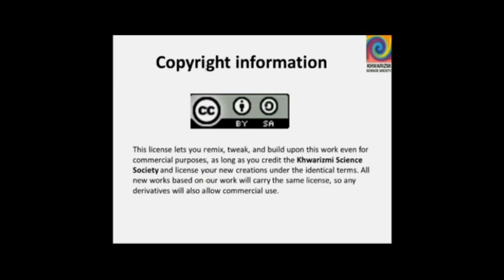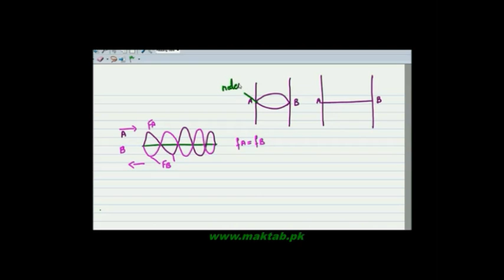FSc Physics Book1, CH 8, LEC 11: Stationary Waves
This video lecture from Waves (F.Sc. first year physics) This video explains stationary waves , its  production,conditions for stationary waves and experimental demonstration, also in this video you will learn that when and how waves produce  stationary waves,also concept of nodes and anti nodes formation. Find more e-learning material and educational video lectures in Urdu at maktab.pk. These videos are free to use for promotional and commercial purpose by keeping the credits to Maktab.